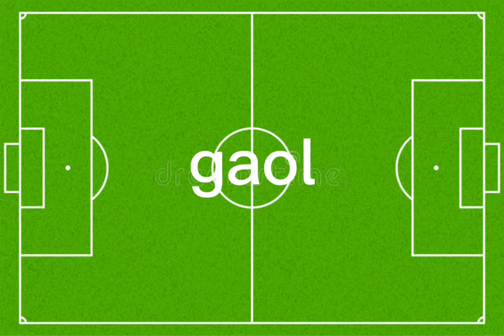Mpampe vs Messi